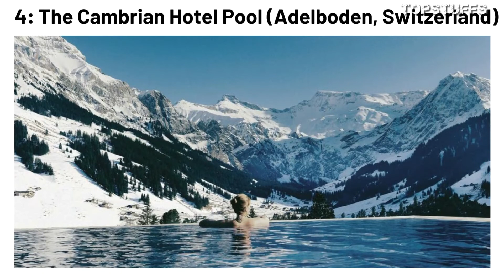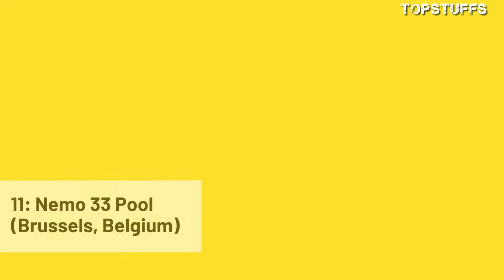Amazing and incredible 30 pools in the world you will see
Amazing pools in the world
It may not be summer where you live, but what about jumping into one of these magnificent pools? You could be bored since you've spent so much time indoors. Maybe it is the perfect moment for a trip.
But what is it about a pool that makes it particularly memorable? You'll most likely find it on our list of spectacular pools from across the globe.
1: San Alfonso del Mar (Algarrobo, Chile)
2: Jade Mountain Resort Pool (Saint Lucia Island)
3: Giola Lagoon (Thasos, Greece)
4: The Cambrian Hotel Pool (Adelboden, Switzerland)
5: Alila Ubud (Bali, Indonesia)
6: Hayman Island on the Great Barrier Reef (Australia)
7: Nice Palais de la Mediterranee (Nice, France)
8: Hanging Gardens of Bali (Bali, Indonesia)
9: Blue Lagoon (Iceland)
10: Chongwe River House Pool (Zambia)
11: Nemo 33 Pool (Brussels, Belgium)
12: The Red Pool at Library Resort (Thailand)
13: Pamukkale Thermal Pools (Turkey)
14: Hamilton Pool Preserve (Dripping Springs, Texas)
15: Ik Kil Cave Pool (Mexico)
16: Amirandes Grecotel Exclusive Resort (Crete, Greece)
17: The Sky Pool – Embassy Gardens (London, United Kingdom)
18: Purobeach Pool (Porto, Montenegro)
19: Harbour Plaza Hotel Pool (Hong Kong)
20: Como Shambhala Estate Spa Pool (Ubud, Indonesia)
21: The Oberoi Udaivilas Pool (Udaipur, India)
22: Infinity Pool at One&Only Reethi Rah (Maldives Islands)
23: Havasu Falls Natural Pool (Supai, Arizona)
24: Cliffside Hot Spring Infinity Pools (Mexico)
25: Four Seasons Safari Lodge Serengeti (Arusha, Tanzania)
26: Marina Bay Sands (Singapore)
27: Gold Energy Pool (Lhasa, Tibet)
28: Cavo Tagoo Hotel (Santorini Island)
29: Gunlom Plunge Pool (Darwin, Australia)
30: Figure Eight Pools (Sydney, Australia)